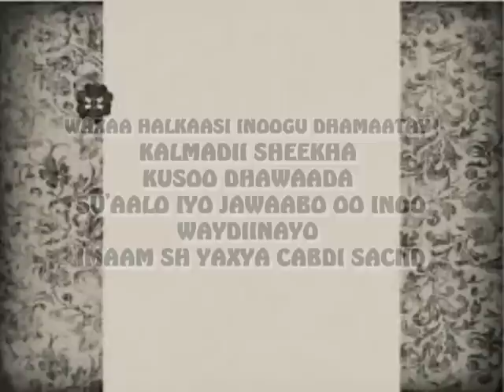SU,ALO- AAD MUHIIM AH OO SH MAXAMED CABI UMAL KA JAWAABAYA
waa sulaalo iyo jawaabo aad muhiim ah oo sheekha maxamed cabdi umal la waydiyay kana jawaabaya allaha nagu anfaco jazaakalahu qayran wajaza